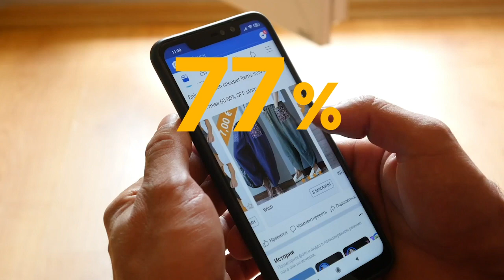El nuevo consumidor ya no es leal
El nuevo consumidor ya no es leal, por ello debes de aprender a llamar su atención de manera más innovadora, no con precio, no con producto sino con experiencia. ¡Dale PLAY!
¿Eres un empleado y quieres acumular riqueza? Carlos Marquez te lleva de la mano para que inicies tu propio negocio con muy poco dinero.  El programa radial de Carlos "Adelante Con Carlos" ha transformado la vida de miles de personas que han puesto en práctica sus consejos basados en su exitosa carrera empresarial. No te pierdas ningún video, FB live o podcast de Carlos y descubre las oportunidades ilimitadas que te ofrece el mundo empresarial.